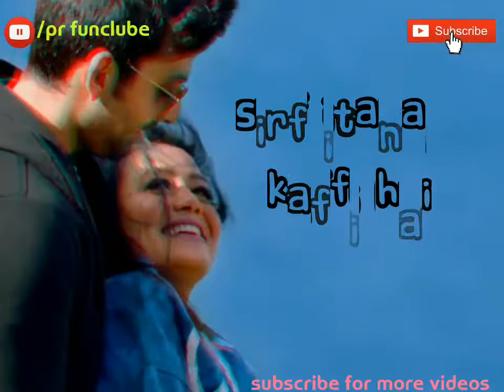oh humsafar whatsapp status song||Neha Kakkar and Tony Kakkar new song||pr funclube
:-oh humsafar Neha Kakkar              Tony  Kakkar

30 seconds status video
Whatsapp Love status,
Dialogue status,
Lyrical video status,
BOLLYWOOD Song,
Viral Video,
Trending,
Trending Video,
status 2018,
New Gujarati WhatsApp,
Gujarati Status,
WhatsApp Video Status,
Gujarati Geet Status,
Gujarati Video Status,
30 seconds status,
WhatsApp songs,
WhatsApp love songs,
WhatsApp comedy,
WhatsApp comedy scenes,
WhatsApp emoji,
whatsapp status,
whatsapp video,
whatsapp romantic,
whatsapp song,
whatsapp latest status video,
whatsapp song,
whatsapp status in tamil,
love status new telugu,
love status old,
WhatsApp status video new,
love status all, status video hd,
love status new,
WhatsApp dp,
love status,
sad status,
old status,
emotional status,
whatsapp status,
whatsapp love video tamil,
love status tamil,
video hindi, video tamil,
status song new,
short love song telugu,
whatsapp status songs,
short love song in tamil,
status video hd,
short love song kannada,
whatsapp status new,
status videos,
short love song english,
Romantic video,
short love song malayalam,
whatsapp status video song,
Romantic status,